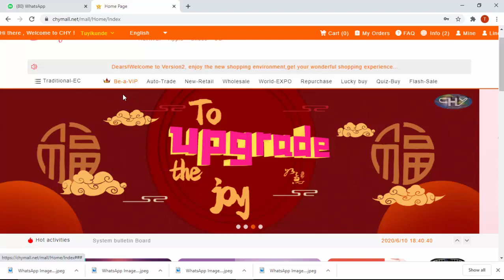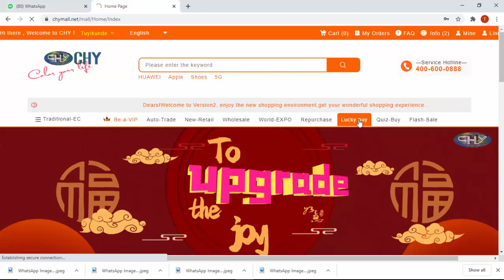CHY UPGRADING PROMOTION IS GOING TO START.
SOBANUKIRWA NEZA POROMOSIYO YA CHY UKO IMEZE IGIHE UGIYE KWA UPGRADING.